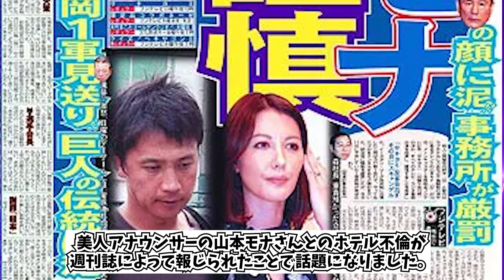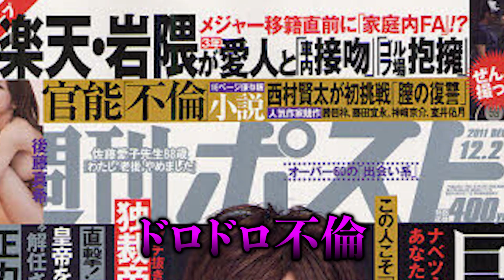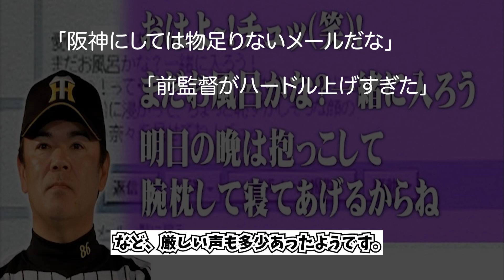イチローという男の真実！人妻とのドロ沼不倫と美人留学生との交際の過去…イケメンプロ野球選手達の“裏の顔”をお見せします！